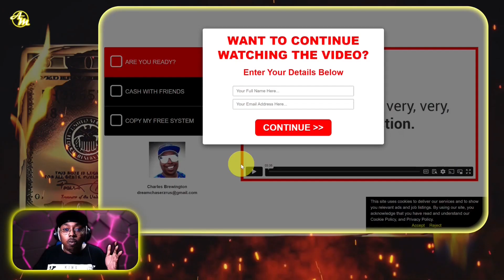Make Money on Autopilot for Free (New 2025 Format For Beginners)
🚀 **Welcome to the Future of Earning: Make Money on Autopilot for Free (New 2025 Format For Beginners)** 🚀

Are you ready to dive into the world where financial freedom is not just a dream but a reality? Where making money doesn't require clocking in 9 to 5 or investing huge sums upfront? If you've ever thought that passive income is out of your reach, think again!

We unveil the revolutionary new format for 2025 that's designed specifically for beginners. This isn't just another guide; it's your first step towards building a life where you earn in your sleep, without spending a dime to start. We're talking about real strategies, tested and proven, ready to set you on the path of making money on autopilot.

- **Exclusive Insights:** Get a first look at methods that haven't been shared before.
- **Step-by-Step Guide:** We break down the process into manageable steps, perfect for beginners.
- **Future-Proof Strategies:** Learn techniques that will remain effective beyond 2025, ensuring your income grows over time.

By joining us today, you're not just watching a video; you're stepping into a community dedicated to financial empowerment and success. With each video, we'll explore new avenues to ensure your income is always on the rise, even while you sleep.

Don't let another year pass wishing you had started today. Watch the video, apply the strategies, and join us in transforming your financial destiny. Remember, the journey to making money on autopilot for free begins with a single step - and this video is that step.

👇 **Join Us & Start Your Journey Today!** 👇

Let's make 2025 the year we all break free from financial constraints, together.

No guarantees. Just proven systems, processes, and help...

Timestamps:
0:00 - Introduction
0:08 -  Setting the Tone
0:23 The Difference in Our Approach
0:42 - Choice and Independence
1:22 - The Power of Referral Programs
1:45 - Earning Potential and Steps
3:05 - The Importance of Taking Action Now
3:22-Explaining the Free System and Beginner Package
4:11 - The Referral Program Explained
4:26 - Urgency and Opportunity in November
5:01 - The Vision for Future Earnings and Growth
7:15 - Call to Action for Immediate Engagement
8:02 - The Importance of Cash Flow
11:04 - The Global Opportunity and Future Plans
12:01 - Conclusion and Next Steps
13:18 - Trailer